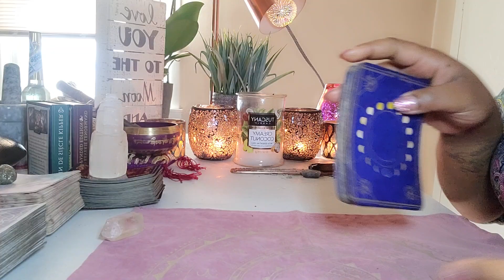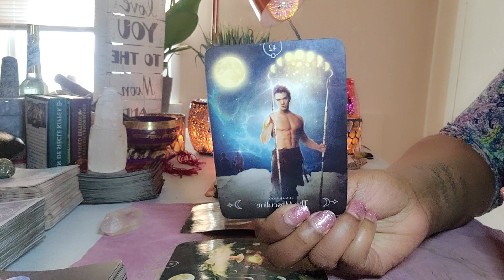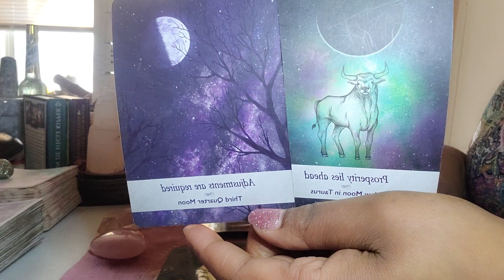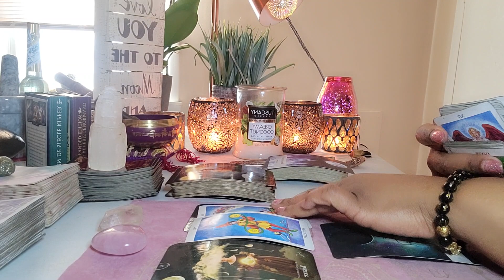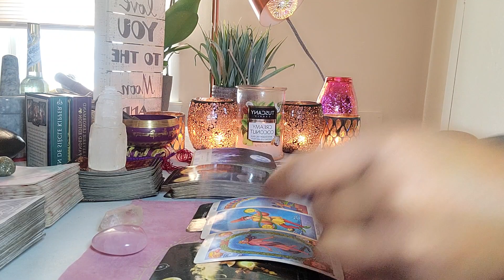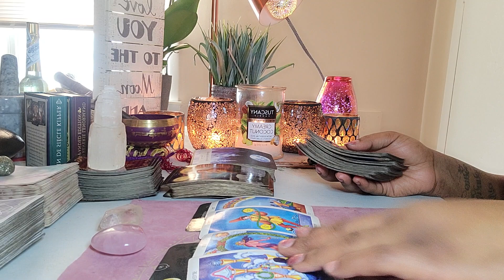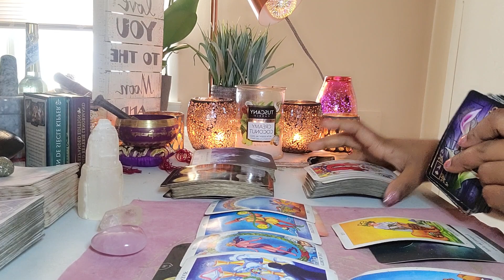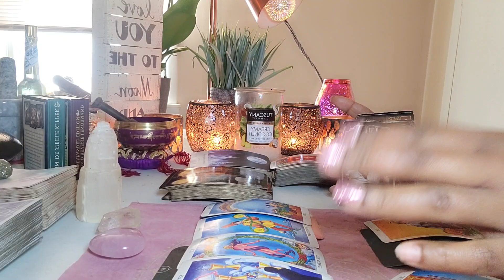CANCER ♋| Full Moon In Leo ♌🌕| TIME TO CALL BACK YOUR POWER 🔋💪🏽✨